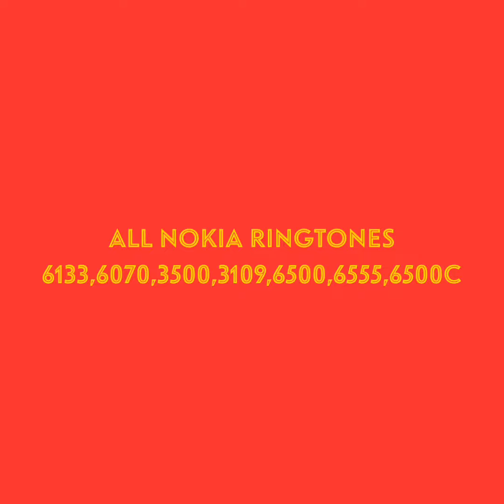All Nokia Meme Sound effects